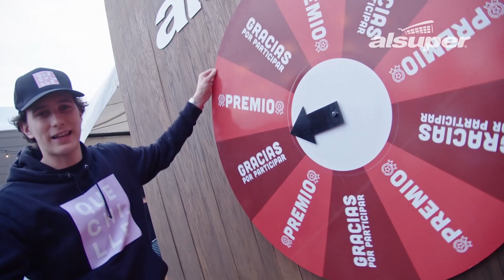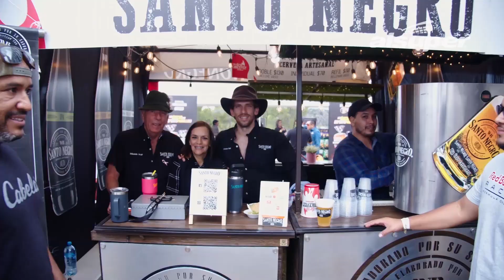Grillchoice Fest Alsuper 2023